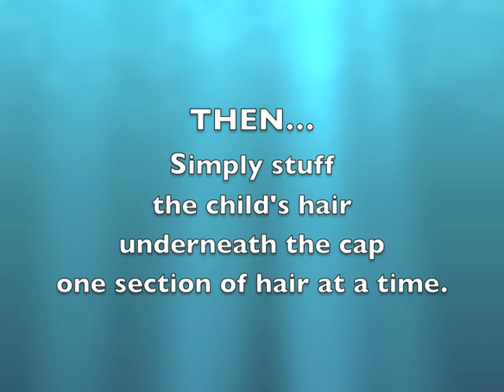How to put on a cap WSS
We highly recommend and actually wish we could require all students to wear swim caps. It will keep the hair out of your child's eyes.  The goggles stay on the child's head more securely. An added plus is that the wearing of a cap is similar to wearing a uniform. It is our hope that the child will take the lesson seriously, because of this "uniform". Thank you.